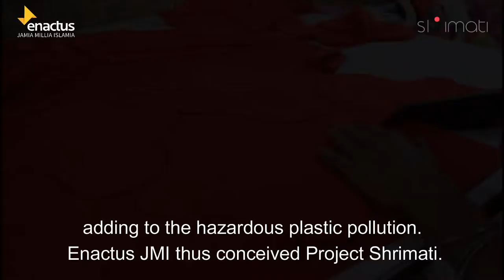Jamia Millia Islamia - Project Shrimati